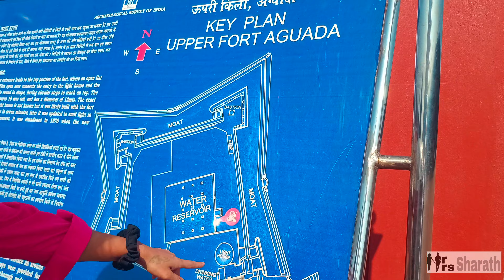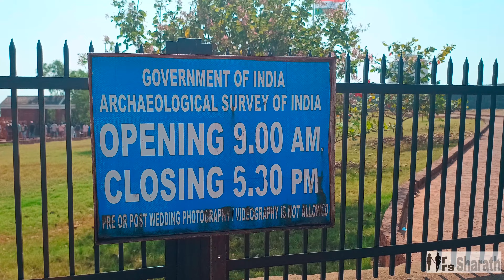Goa | Aguada Fort | Sinquerim beach fort